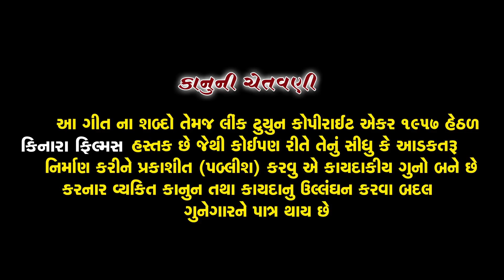Sada Khus Rehje Aevi Duva Hu Karu | New Sad Song | Ranjit Yogiraj | Full HD Video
Song : Sada Khus Rehje Aevi Duva Hu Karu
Singer:- Ranjit Yogiraj
Lyrics : Tinaji Vayad
Artist : Rahul Rathod,Chetana Thakor
Camera: Hitesh Prajapati,Vishal Samiyana
Video Director :NIKUL PATEL [KINARA ]
Producer : Masum Patel
Music Label : KINARA FILMS PATAN
Digital Partner : RDC Media Pvt. Ltd.